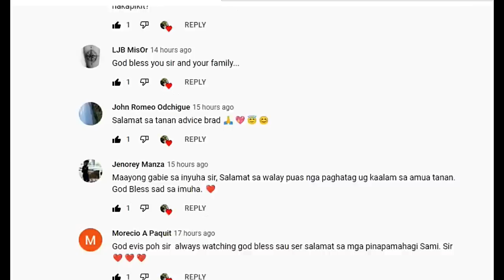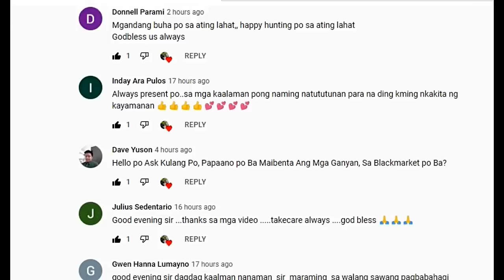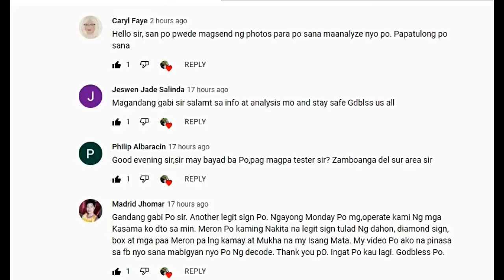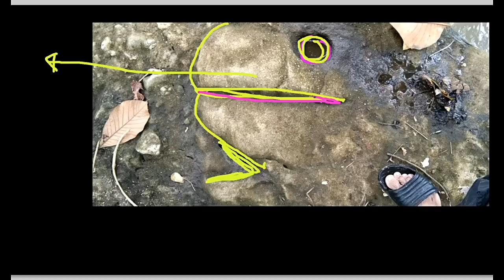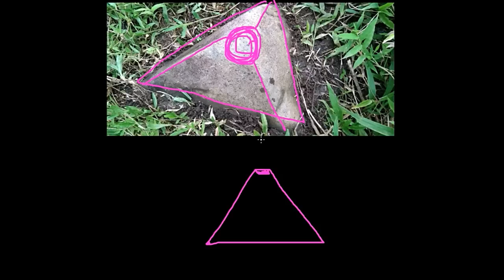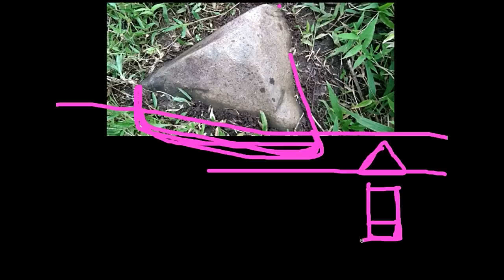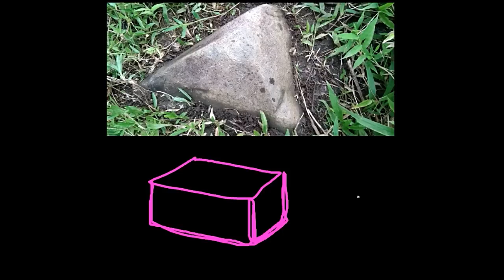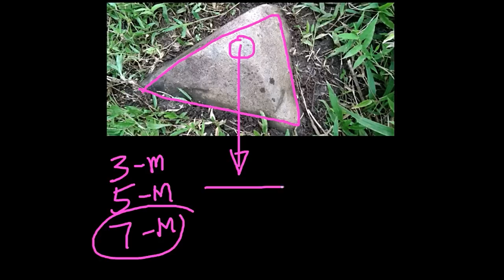PERFECT PYRMID MARKER NG YAMASHITA TREASURES 99 PERCENT JACKPOT!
A CLASSIC MARKER FOR YAMASHITA BURIED TREASURES. WATCH VIDEO FOR DETAILS.